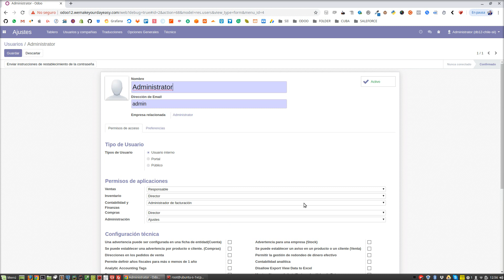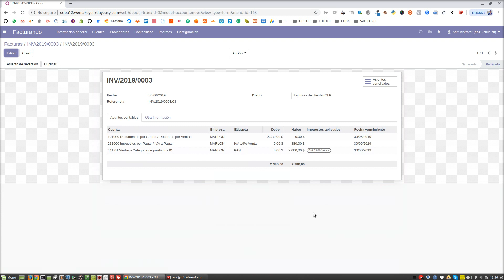Odoo 12 - Mostrar Asientos Contables en Factura